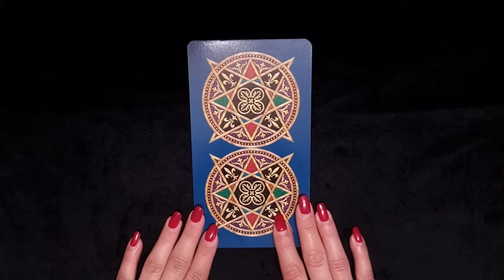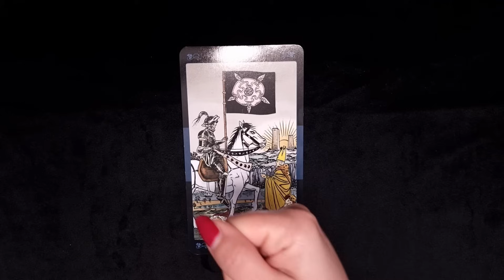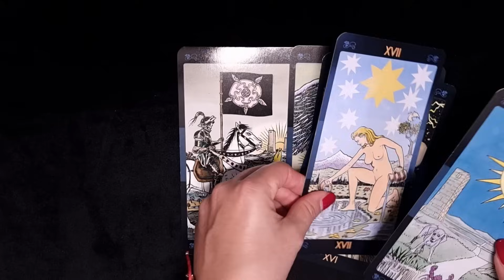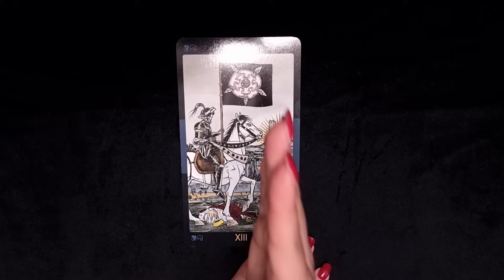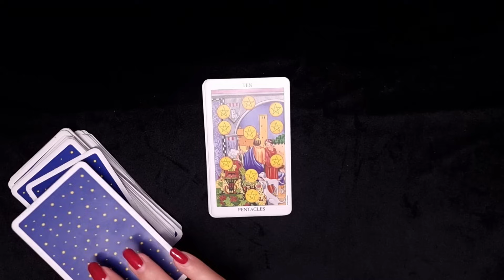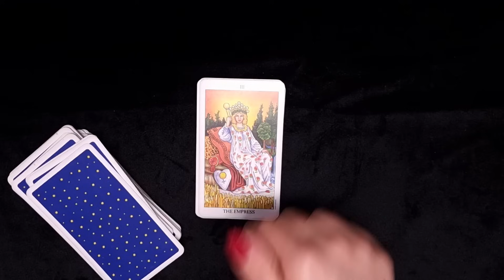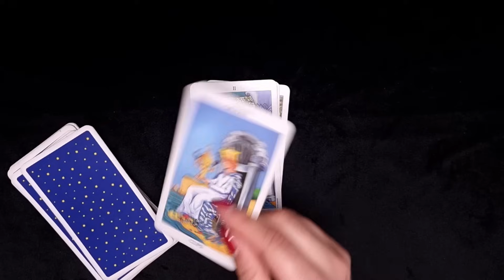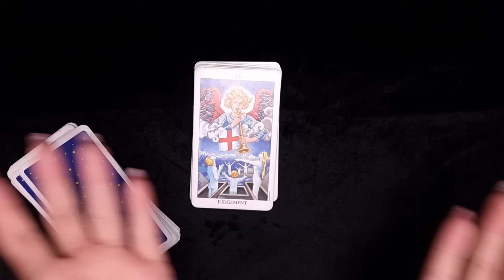14. ADVENTSTÜRCHEN 🤩 Inbals Adventskalender ✨️